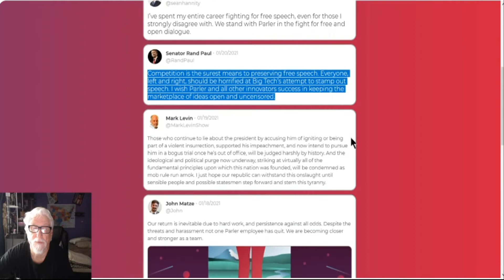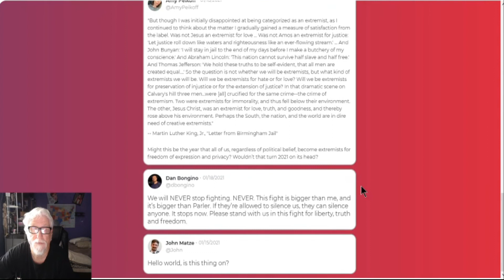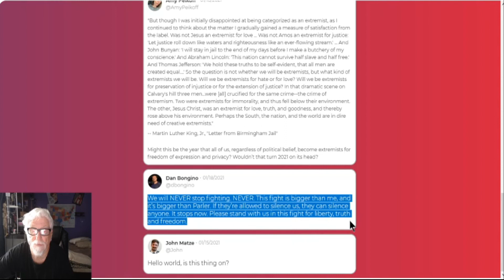Message from Parler John Matze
Message from;
John Matze, Dan Bongino,
Sean Hannity, Senator Rand Paul,
Mark Levin and Amy Peikoff